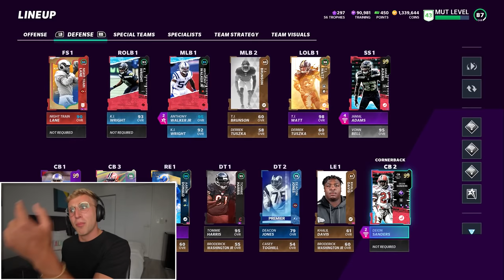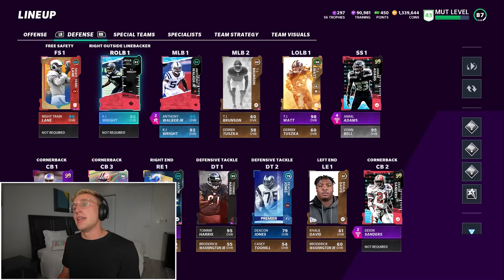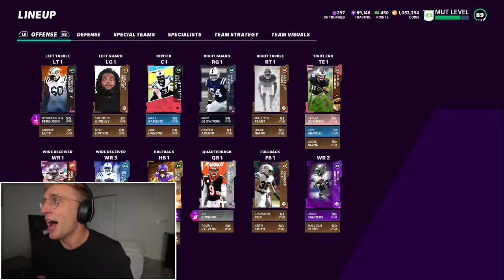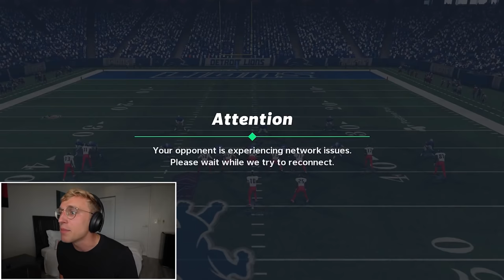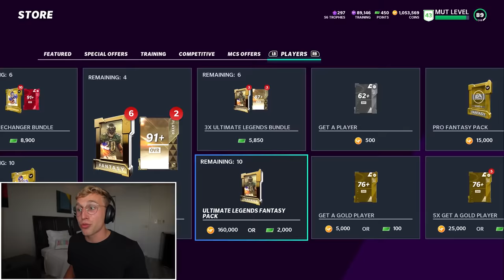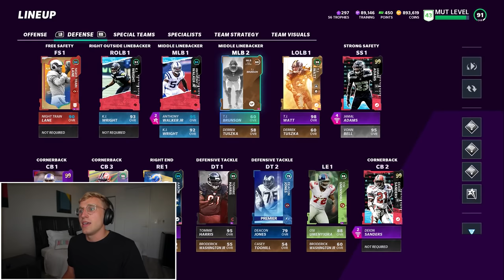The GREATEST Goal Line Stand..! Wheel of MUT! Ep. #62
papa meags slaps his anaconda onto the table, as his grandchildren watch... "goal line stand you say? i used to walk uphill both ways to play madden mobile at school, just to win every single goal line stand." the grandchildren just laugh... "oh papa meags, we know you didnt actually win every goal line stand." little did they know, papa meags would never lie. he truly was that great